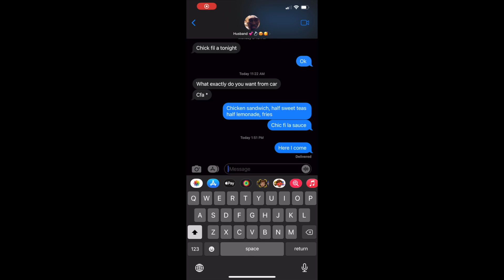Caught Cheating On My Husband *PRANK* *MUST WATCH*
TURN ON OUR POST NOTIFICATIONS AND BE THE FIRST TO COMMENTS IN THE COMING MONTHS WE WILL BEGIN DOING SHOUTOUTS!

• Cymphany and Jordan's Instagram: cymphanyandjordan
• Cymphany and Jordan's TikTok: cymphanyandjordan

WARNING:
Do not attempt to recreate any of the acts in this video, as they may be dangerous if not done correctly, and could result in serious injury. If you rely on the information portrayed in this video, you assume responsibility for the results. Have fun, but always think ahead, and remember that every project you try is at YOUR OWN RISK.

This content is property of CYMPHANY AND JORDAN  and is not allowed to be repurposed or reused without written consent from CYMPHANY AND JORDAN.